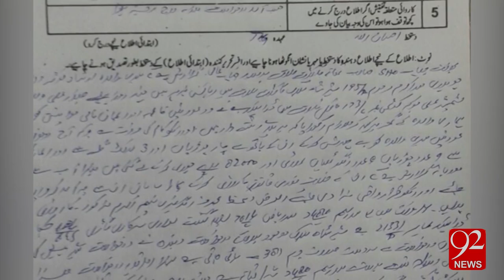Wasim akram House - 15-11-2016 - 92NewsHD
Watch  Wasim akram House  - 92NewsHD